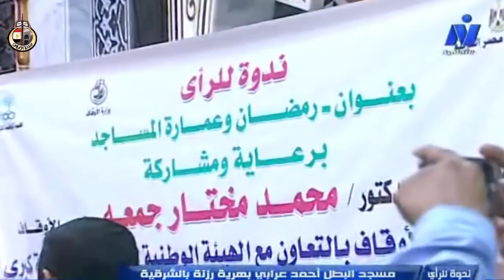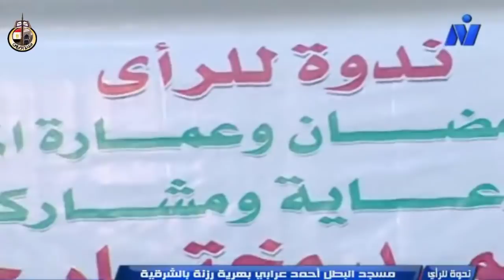ندوة للرأي بعنوان : " رمضان وعمارة المساجد " .